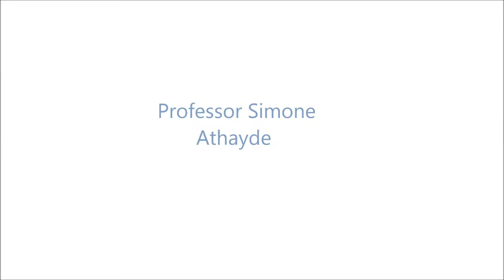ACDI Seminar with Professor Simone Athayde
Professor Athayde is the leader for the Amazon Dams Network (University of Florida), Visiting Professor at Federal University of Tocantins and guest expert and reviewer for the Intergovernmental Platform Biodiversity and Ecosystem Services.

In this short video interview for the African Climate & Development Initiative Professor Athayde explains the role of her research in relation to the role of indigenous peoples and traditional ecological knowledge on disaster risk reduction and climate change adaptation for enhanced social-environmental governance across the globe. Drawing on case-studies from Brazil, United States, New Zealand, and Nigeria she will facilitate inter- and trans-disciplinary thinking and dialogue across academic disciplinary fields and indigenous knowledge systems.